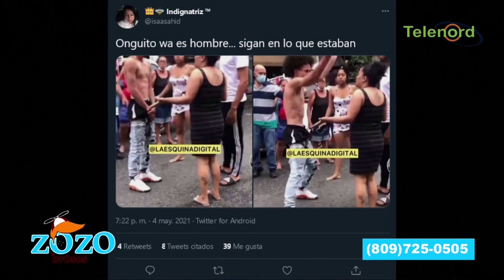Onguito Wa debe manejarse y dejar de ser "guaremate"